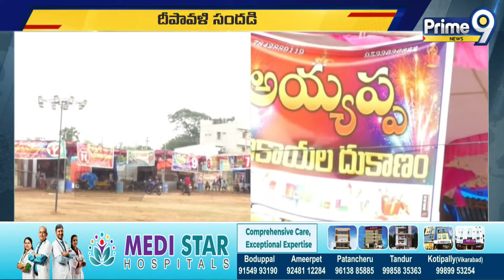పేలుతున్న టపాసుల ధరలు | Heavy Costs On Fireworks | Prime9 News